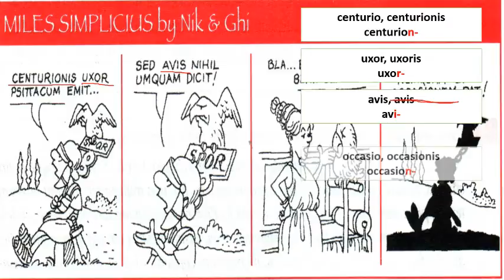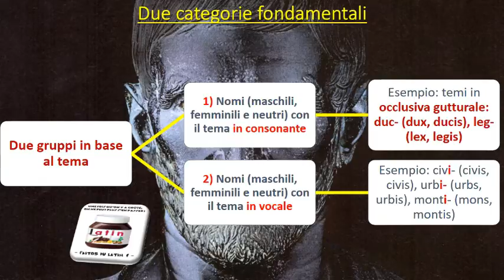1. Terza declinazione (introduzione)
Classificazione dei nomi in base al tema (consonante e vocale)